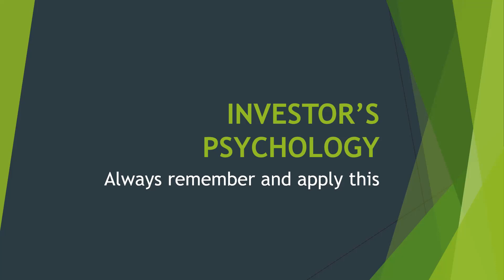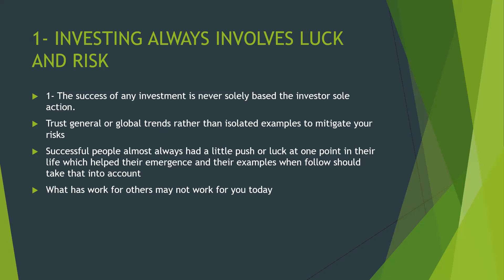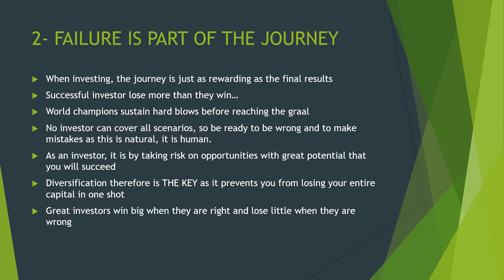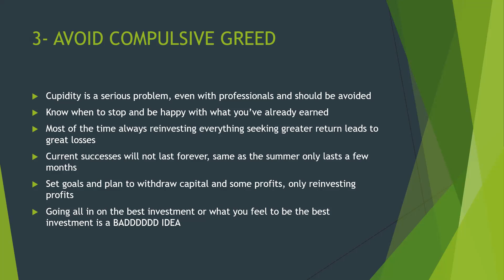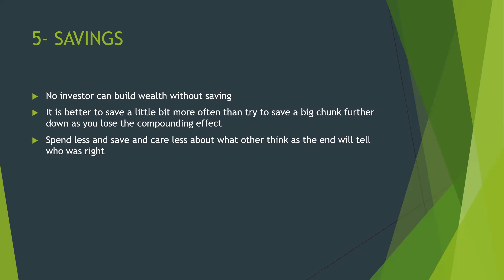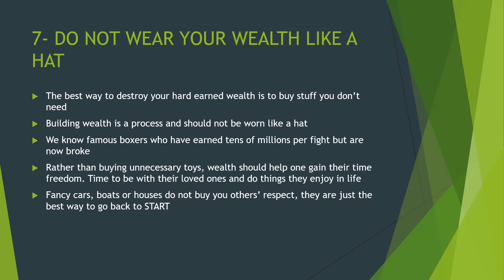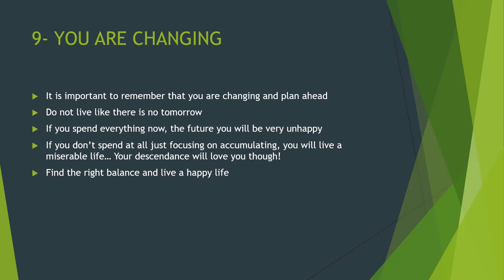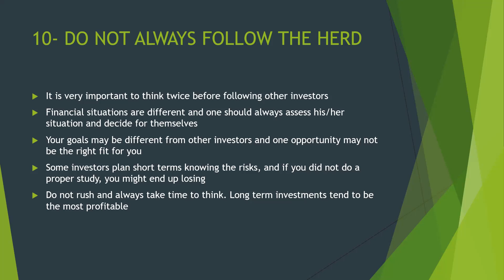Investor's Psychology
Many accidentally got into investments, forced by the loss of jobs couples to the confinements. Not many actually took the time to learn the basics, learn what it takes to become a successful investor. this presentation is was inspired by a book by Morgan Housel, The Psychology of Money and I found the information relevant for all new and "To Be" investors.